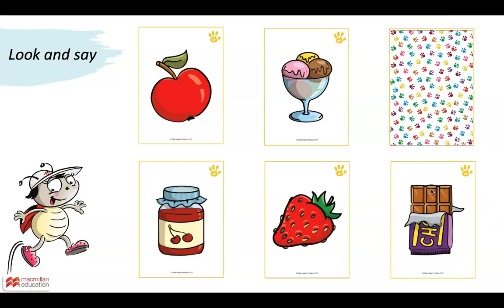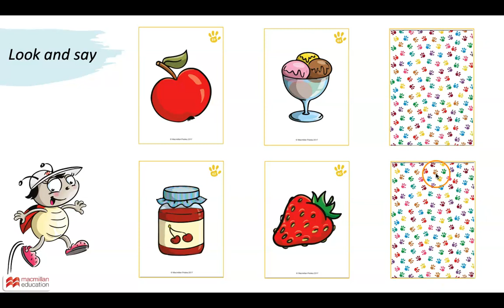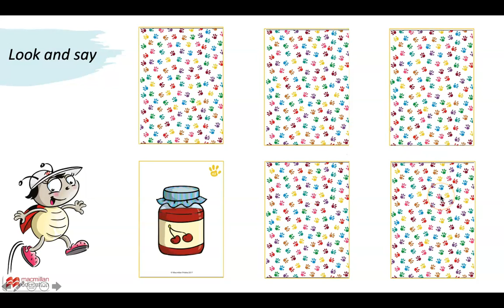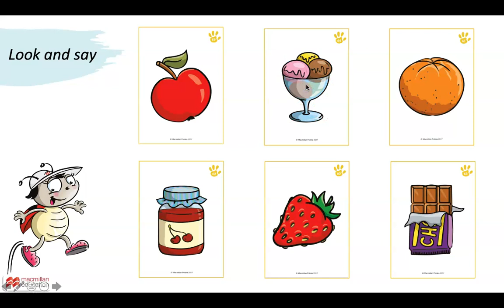Bugs Team Starter – Magic Eyes (with dr Anna Parr-Modrzejewska) – Unit 7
Dr Anna Parr-Modrzejewska przygotowała dla uczniów zabawę (Magic Eyes), w trakcie której w przyjazny sposób dzieci opanują słownictwo z rozdziału 7. Zabawa z wykorzystaniem elementów gry memory, uatrakcyjniona przez formę filmową sprawdzi się na lekcjach języka angielskiego i w trakcie samodzielnej pracy uczniów w domu.

Filmik może być gotowym materiałem do pracy zdalnej, uzupełnieniem lekcji stacjonarnych lub inspiracją do mądrej zabawy uczniów z nauczycielem lub rodzicami.

❤ Zapraszamy również do grupy "Teaching Young Learners", gdzie tysiące nauczycieli dzieli się doświadczeniami oraz materiałami do pracy zdalnej!